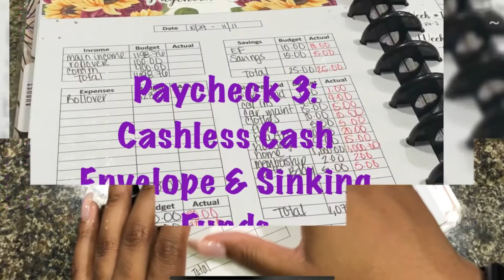Budget with me | Monthly Budget | July 2022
Here is to another month and another opportunity to  reset. Hello July 👋🏽